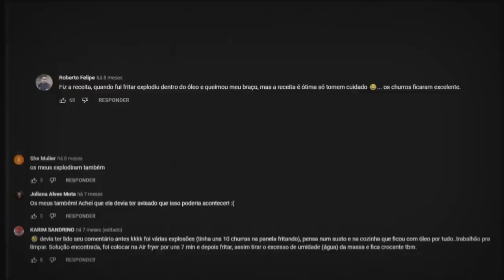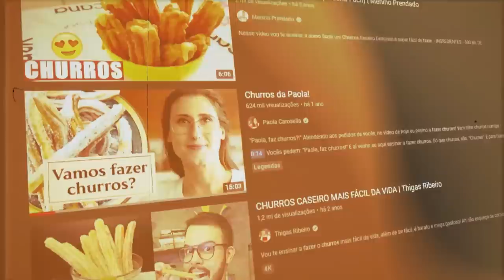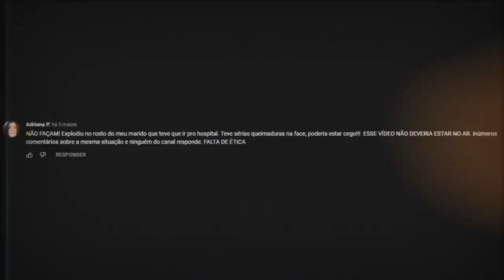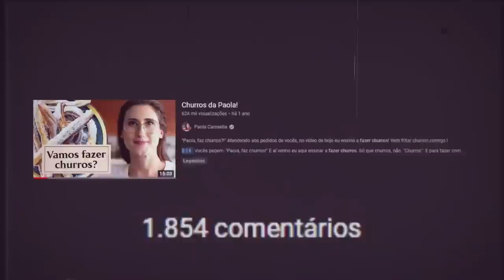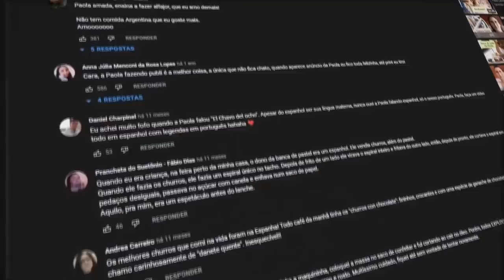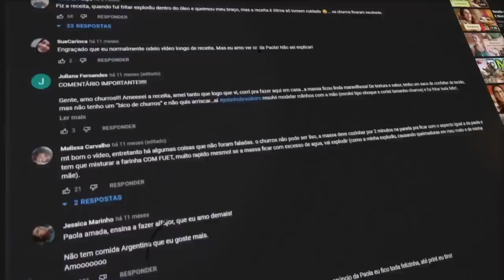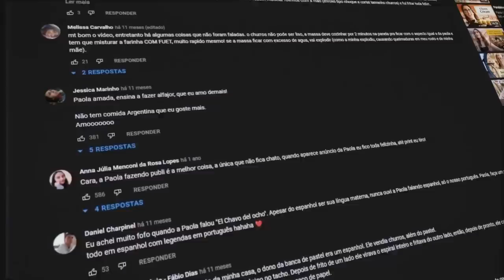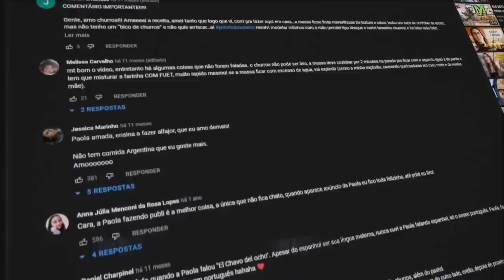A RECEITA QUE ESTÁ EXPLODINDO NO ROSTO DAS PESSOAS! (Paola Carosella)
PAOLA CAROSSELA, APAG4 ESSA RECEITA AGORA!!!

📀 Sobre o video: Esse vídeo é sobre a Paola Carossela. Esse vídeo precisa chegar URGENTEMENTE NELA o mais rápido possível pra que o vídeo dos churros seja DELETADO!!!

🎨 Desenhista: @enicoleti.arts